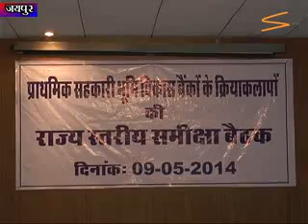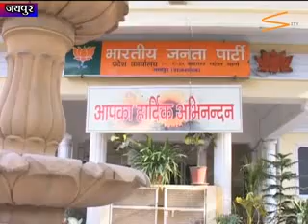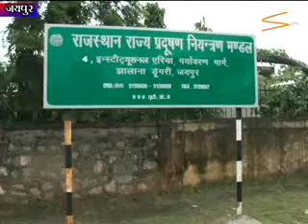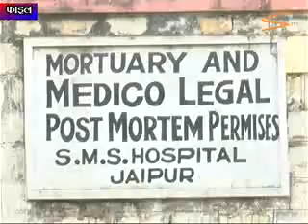SITY ONLINE - JAIPUR NEWS - 9 MAY